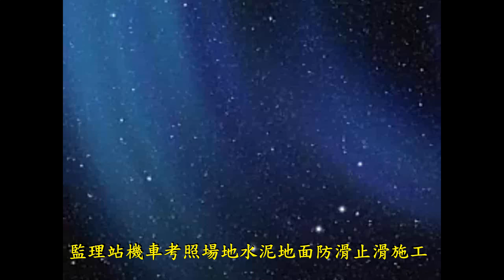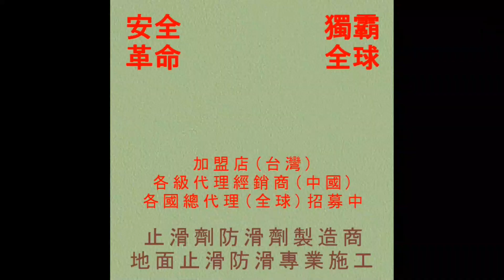935 監理站機車考照場地水泥地面防滑止滑施工 影片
◎公司資訊：
公司名稱：佶川科技有限公司
地址：43549 台灣省台中市梧棲區文昌路165號